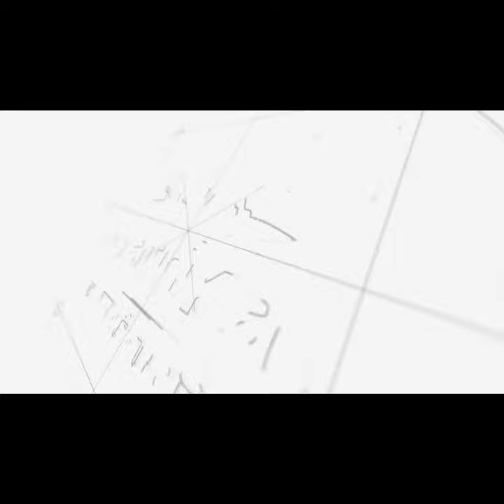मेरा स्कूल स्मार्ट स्कूल लोगो लांच